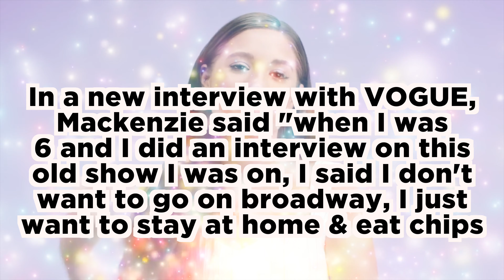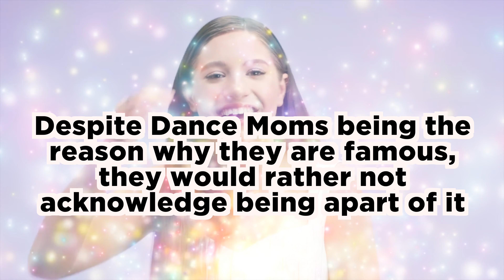Mackenzie Ziegler REFUSES To Talk About Dance Moms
Mackenzie Ziegler DOES NOT want to talk about her Dance Moms past!